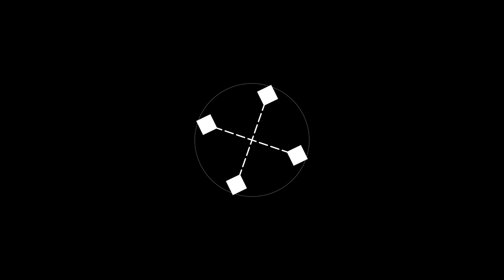MINIMAL LOGO | Viince Movie's - Suscite l'émotion !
PROD BY Viince Movie's
"Electric Show Logo" for Viince Movie's

Commandez votre animation "Logo" chez Viince Movie's - Suscite l'émotion, spécialiste du Tournage, Montage & de la Création Audiovisuelles en tout genres.

©Viince Movie's - Suscite l'émotion